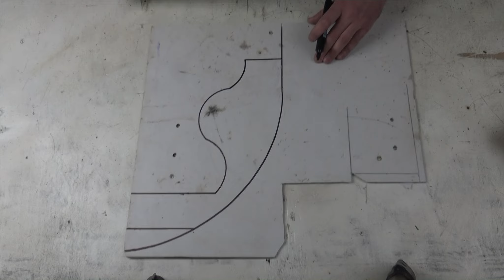Mia moglie adora questo dispositivo! Come fare? Tutorial video!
New Tutorials Video.